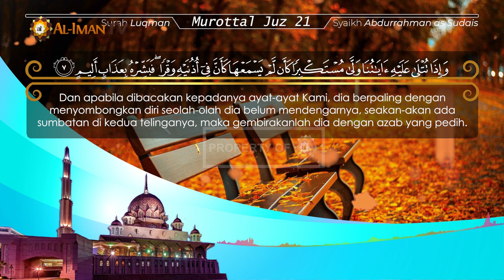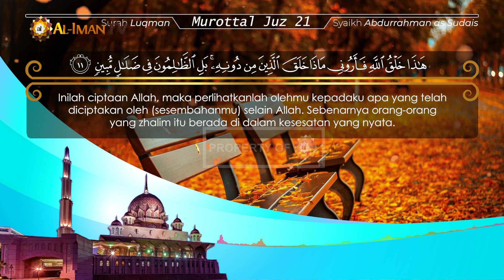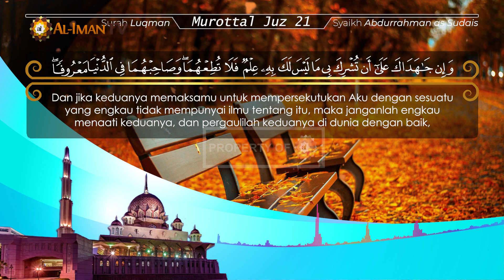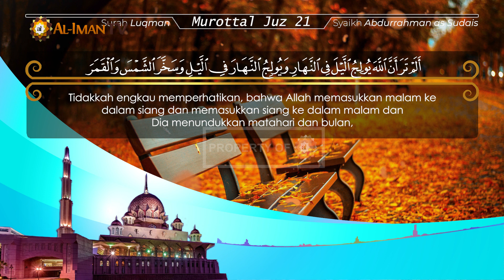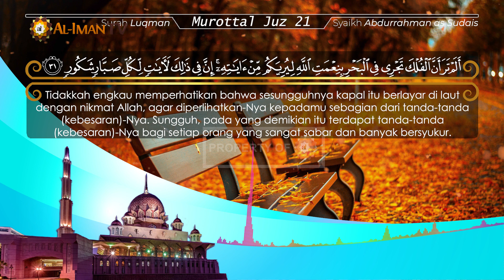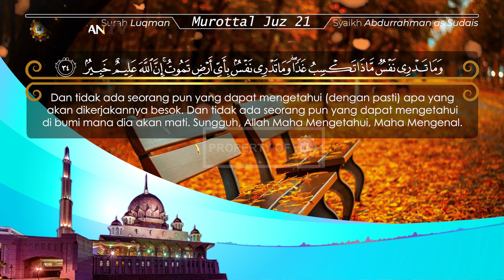Murattal Surah 31 Luqman - Syaikh Abdurrahman As Sudais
Beautiful Recitation Surah 31 Luqman - Syaikh Abdurrahman As Sudais

Jazakumullahu khoiron wa barakallahu fiikum.